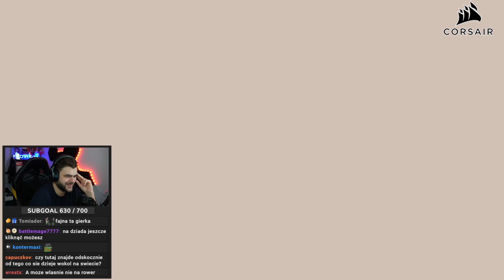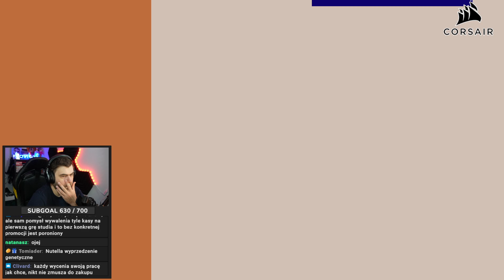Olimpiada sportowa na wesoło - McPixel 3 (#3)